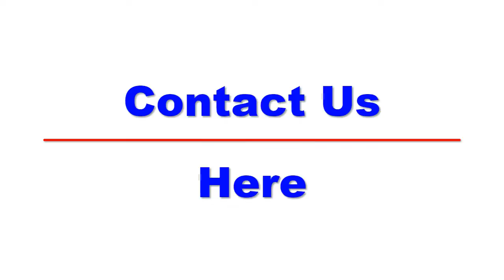Tree Removal Chatswood | Tree Removal And Trimming Services In Chatswood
Tree removal in Chatswood.  Looking for tree removal, stump removal or tree trimming services in Chatswood, Sydney including Chatswood Golf Club, Chatswood West, and Beauchamp Park areas? We offer a professional tree removal service and provide a competitive cost and prices for our tree removal services.  We cut dead trees and provide tree felling services.

Relevant Subjective Information:
types of gardening, how to get rid of tree stumps quickly, how to cut down a large tree Chatswood, felling a tree against the lean, tree felling notches, tree surgeon definition, types of landscaping, Not far from Pacific Highway and Mowbray Road, Within easy distance to locations Chatswood Golf Club, Chatswood West and Bales Park, tree felling techniques, home gardening, importance of gardening, how to trim a large tree, power stump grinder, Covering post codes 2067 and 2057, Not far from Westfield Chatswood, types of tree felling cuts Chatswood, New South Wales, how to burn out a stump, landscaping pictures, tree stump removal cost Chatswood, tree stump removal chemical, how to remove a tree stump without a grinder, landscaping design, tree surgeon vs arborist, Near to Archer Street within Chatswood, landscaping ideas for front yard, how to remove a tree stump by hand, Near to Chatswood Chase Sydney